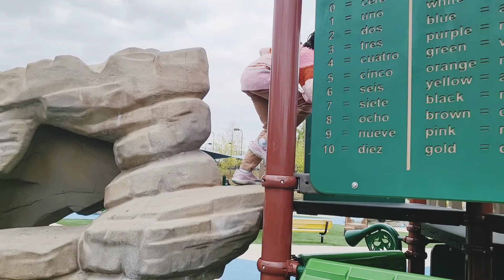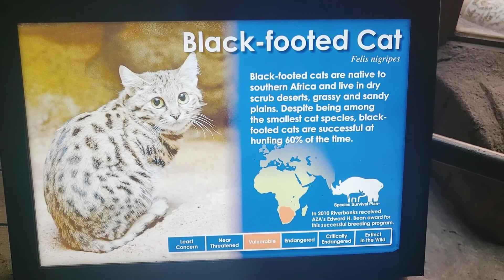Kids Playing || Riverbanks Zoo || Columbia SC || Weekend Trip!!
Musician: LiQWYD